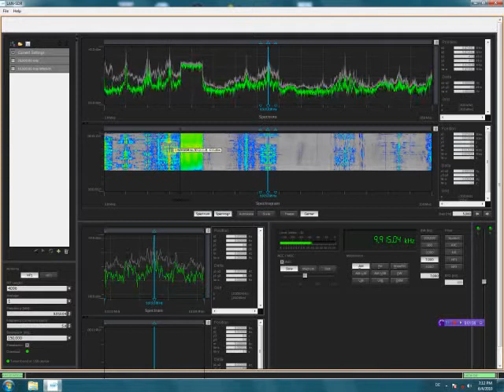SSB LAN-SDR Abstimmung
Tuning with SSB LAN-SDR